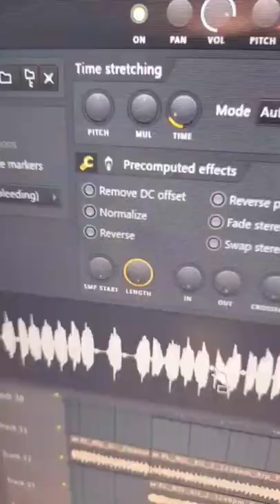Mój Stary Sknera